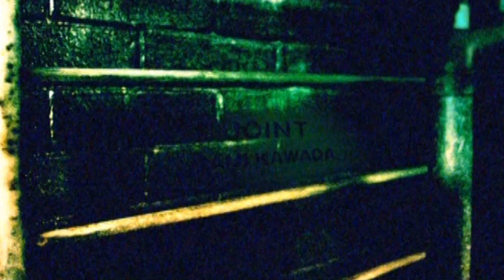Mami Kawada Joint sub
Disclaim Notice:
 I just added subtitles that's all.